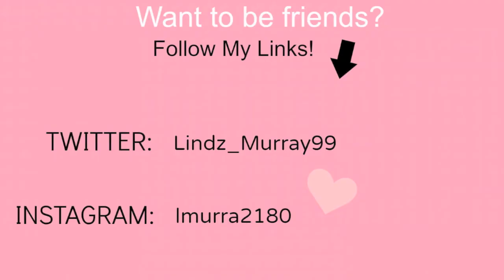Random Facts About Me Tag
Shall we count how many times I say "like, um, and so" in this video?! Haha my bad.

Look Forward To Upcoming Videos:
-Valentines Day Treat Ideas
-How to Fake Natural Curly Hair
-Quizzing my dad on slang

lmurra2180

What I used to film- Nikon D90